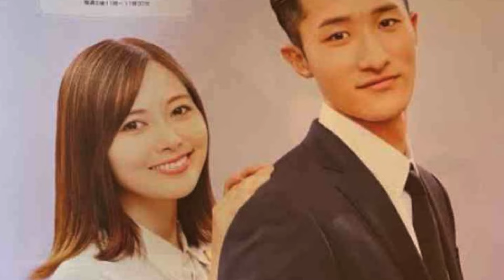岩本照💓✨（Snow Man）⛄✨×白石麻衣『恋する警護24時』。“24時間警護”がスタートした途端にまたもや事件が勃発✨✨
■初回放送は、テレ朝オシドラサタデー枠歴代トップタイとなる個人視聴率を記録。さらに、放送後の見逃し配信再生回数も同枠の歴代最高記録を更新！
連続ドラマ初単独主演・岩本照（Snow Man）×ヒロイン白石麻衣。考察あり、アクションあり、そしてラブありのドラマ『恋する警護24時』が、ついに1月13日に放送スタート。 初回放送はXトレンド入りを果たし、テレ朝オシドラサタデー枠歴代トップタイとなる個人視聴率2.4パーセント（関東地区／ビデオリサーチ調べ）を記録。さらに、放送後もその勢いはとどまることなく、初回の見逃し配信再生回数が129万回（ビデオリサーチにて算出／期間：1月14日～1月18日）を記録し、オシドラサタデー枠・歴代最高記録を更新した。

IMPORTANT!